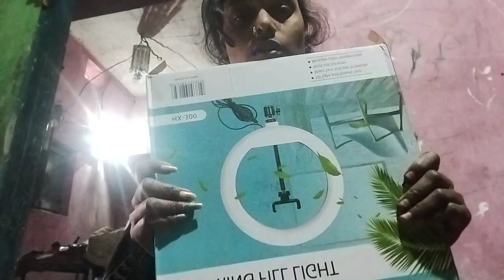hamara video jarur dekhna doston